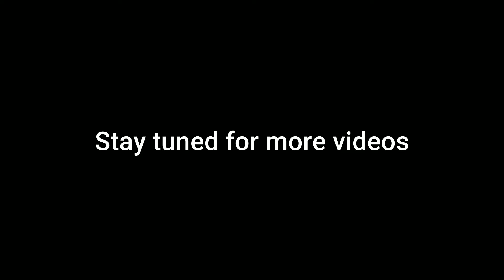Unboxing X MAN Tornado V2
Here is our unboxing video of X MAN Tornado V2.
Review will come soon